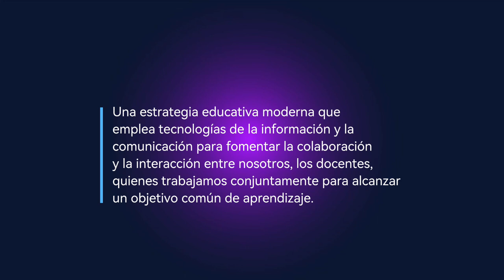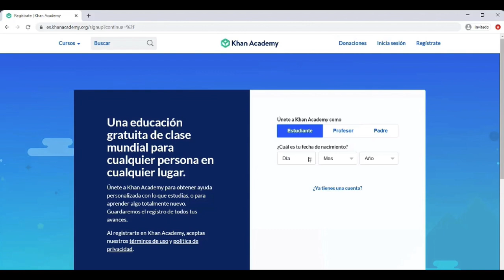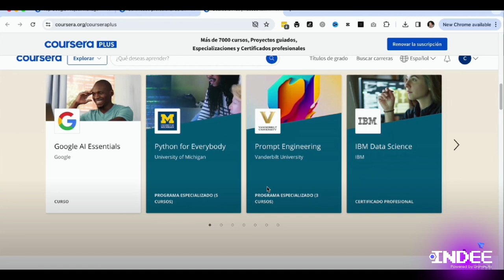TEMA 1 Definición y características del aprendizaje colaborativo en línea.